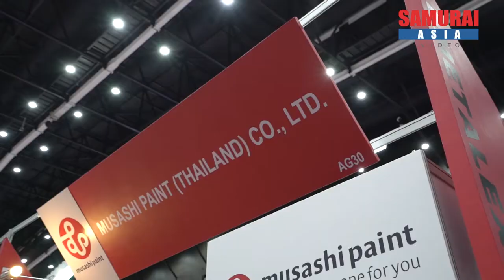METALEX 2020 Interview ー Musashi Paint (Thailand) Co., Ltd. ー